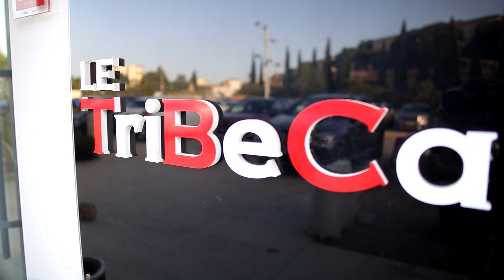TOM PERETTO @ EPIK ou RIEN Acte 5 - TRIBECA - BEZIERS - 26 05 2023 cs